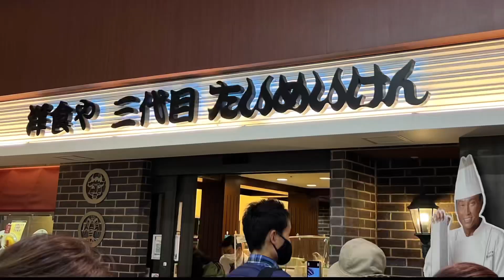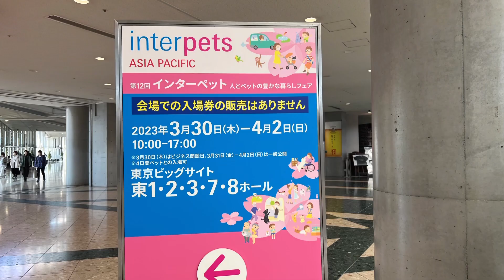230331 久しぶりのビッグサイト Big Sights long time no go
3/31のおはようさん😊

ルカの寝顔からスタートです。
ぽってり安定の可愛さ。
もっちゃんはコロコロご機嫌さん。
アズガブはもう遊んでる。
ここにチビチビが来るとどうなるんだろうねー😆

昨日は久しぶりにお江戸に出ました。
マスクレスもちらほら。
私達ももう外してます。
ビッグサイトの展示会インターペッツへ行って来ました。
お世話になってる刻印機のパーツ屋さんを訪問し、それから少しの時間会場を見てまわりました。
ペット用品の即売もあり、リーの胴輪を安くゲット出来ました。
繋いで散歩する時も首が絞まらずに済みます。
帰って付けてみると固まっていましたが、昔は使ってたのですぐ慣れると思います。

散歩中体が白で頭が黒い鳥達がたくさんいました⁉️
ずんぐりしてて小型のキジみたい。
ググっても分からなかった。
どなたか分かる方教えて下さい。

今日から新卒のルーキーが入社します。
就業規則を教えたり、教育訓練は私の役だったんだけど、任命した総務部長に任せる事にしました。
私は新人を連れて作業服などを買いに行って来ます😊

 It starts with Luca's sleeping face.
 Chubby and stable cuteness.
 Mochan is in a good mood.
 AzGab are already playing.
 I wonder what will happen if puppies come here 😆

 Yesterday we went to Tokyo for the first time in a while.
 People without masks are here and there.
 We are already out.
 To the exhibition Interpets at Big Sight.
 We visited a stamping machine parts shop that was indebted to us, and then spent some time looking around the venue.
 There was also a spot sale of pet supplies, and I was able to get Lee's body collar cheaply.
 Lee doesn’t have to squeeze her neck when she walk with it.
 She was freeze but she used to use it in the past, so I think she'll get used to it soon.

 During the walk, there were many birds with white bodies and black heads!?
 The size of a small pheasant.
 I couldn't figure it out even by googling.
 If anyone knows please let me know.

 A new graduate rookie will join the office from today.
 Teaching work rules and training was my job, but I decided to leave it to the general affairs manager I appointed.
 I will bring newcomers to buy work clothes etc.😊